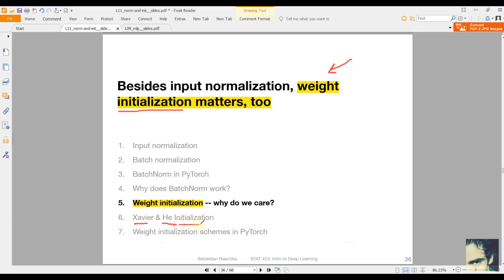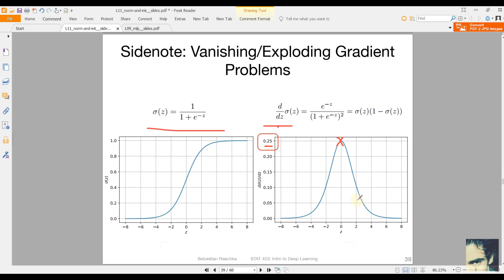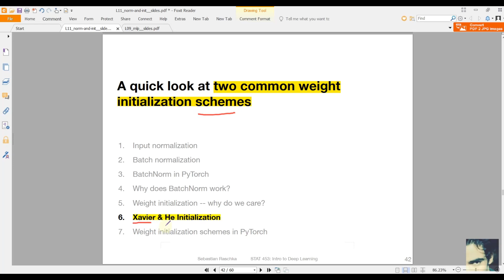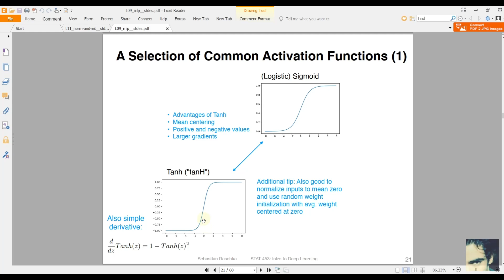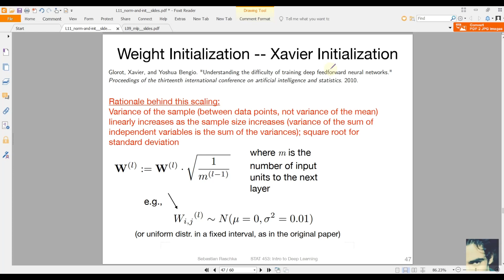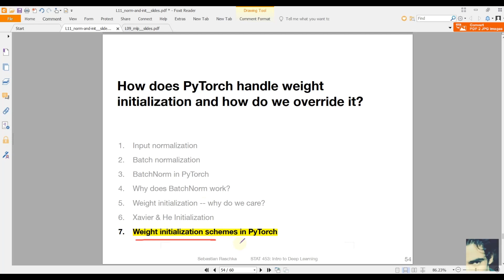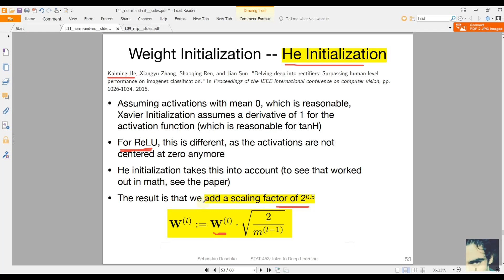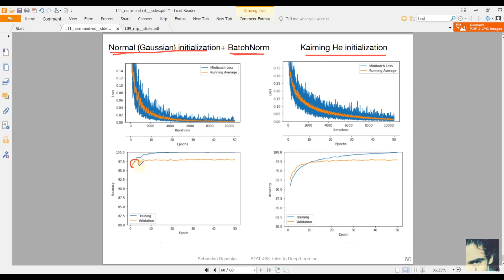Weight Initialization ( Xavier Initialization, He Initialization ) شرح